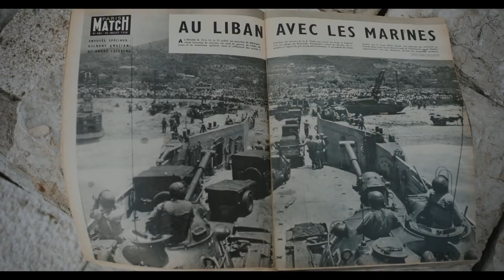El valle de la esperanza - Trailer español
El valle de la esperanza - Trailer Oficial Español (2023)

Sinopsis: Líbano, verano de 1958. Tres hermanas de familia acomodada pasan las vacaciones en un valle remoto de las montañas libanesas. La tranquila vida del pueblo se ve interrumpida por la llegada de dos veraneantes franceses y por los ecos de una revolución lejana que retumba en Beirut. Pero en el seno de la familia, cristiana y de costumbres tradicionales, algo empieza a cambiar cuando Layla, la mayor de las tres hermanas, casada y madre de un hijo, abra los ojos ante la sociedad patriarcal que mantiene a las mujeres bajo control. En un Líbano que sueña con una edad de oro ¿puede una mujer tener un destino distinto al trazado por los hombres?

Dirección: Carlos Chahine
Reparto: Marilyne Naaman, Antoine Merheb Har, Nathalie Baye, Pierre Rochefort, Talal Jurdi